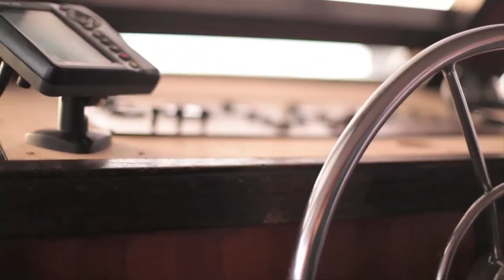в поисках идеальной волны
24 марта - 03 Апреля 2015

Серф и йога экспедиция на Laamu Atolls с кинопроектом от Бразильского серф-видео продакшн MovieAction

Soundtrack:
Cyrron - "City Beats"